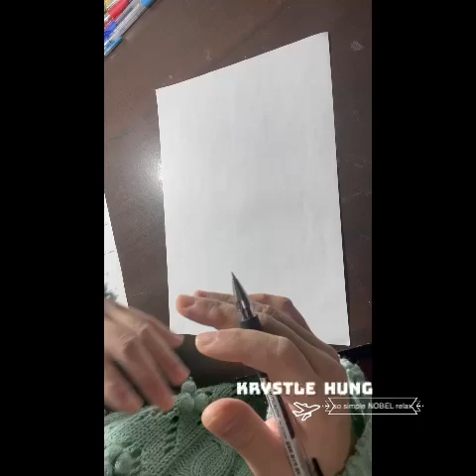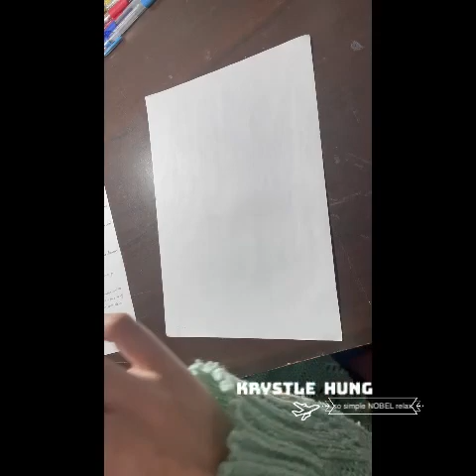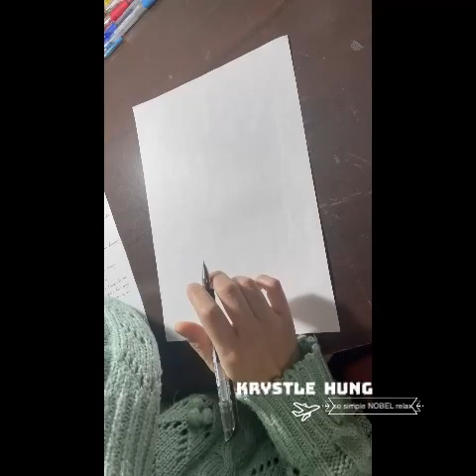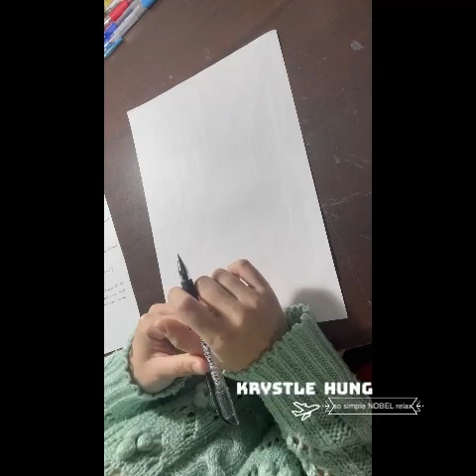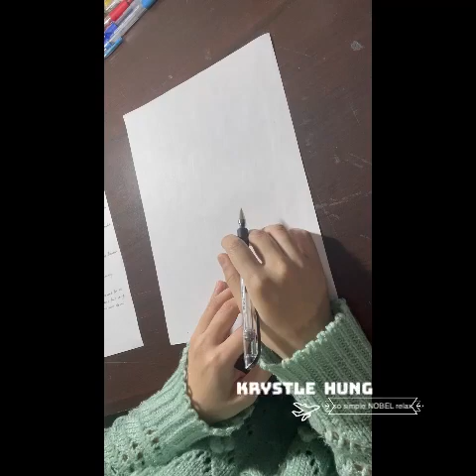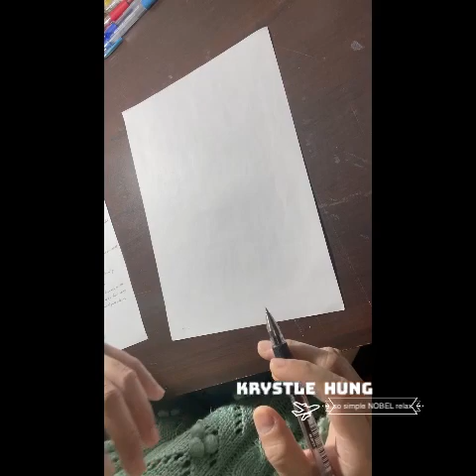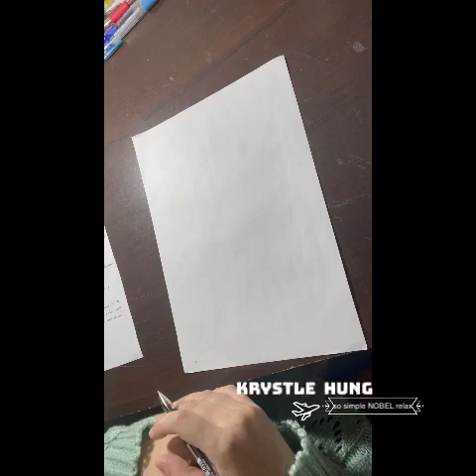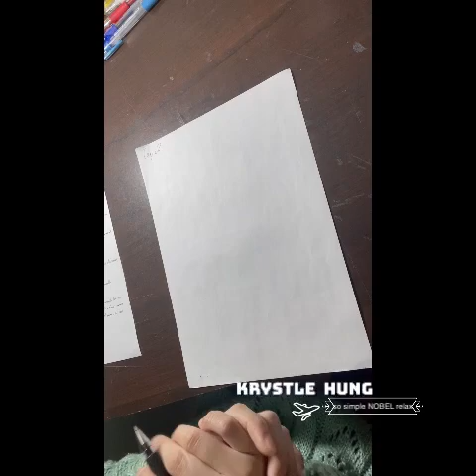Biology : The basic concept of antibiotic 4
I have to say that I have left from aesthetic clinic because a warm reason : I want my colleagues can be more easily like common days used to be. So to leave is a warm thing because I like my colleagues. And I want to cooperate with other sales work’s colleagues to achieve another great presentation.

Hope New Salesperson Job Can Be Successful.

Another thing I want to say is I will diminish the medicine fanpage and change it to be “science fanpage”. Hope people don’t continue supporting medicine for me, please turn to support science.

(Oh! I may change the university’s school I want to study in the future)

Something about my learning from family is not a big thing, so people can just see it more easily. Please don’t regard it as a very serious thing.